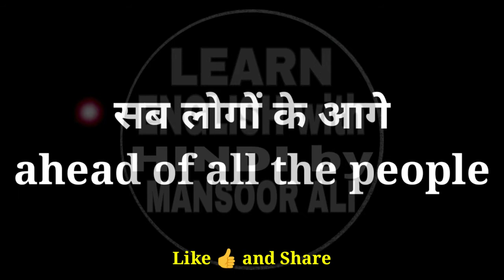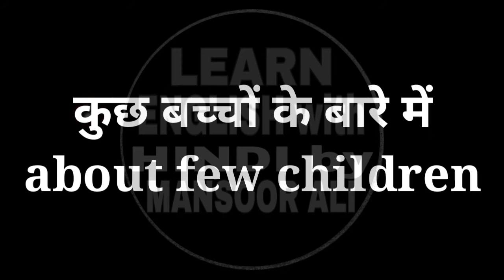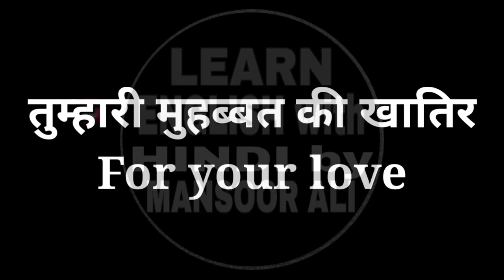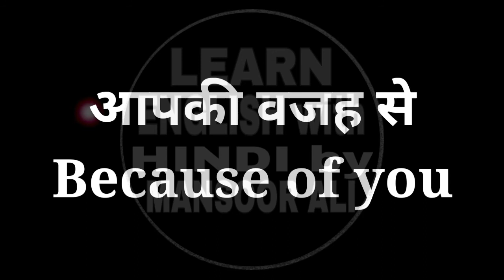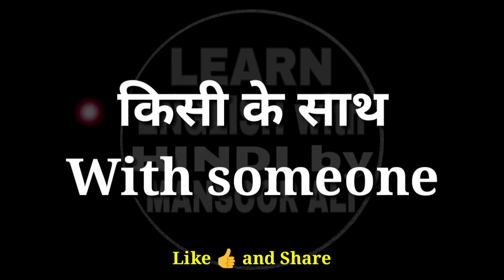Daily Use English Word Meanings / English Words with Hindi Meaning / English Vocabulary by Mansoor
English Grammar by Mansoor Ali

English Grammar Quiz Video by Mansoor Sir